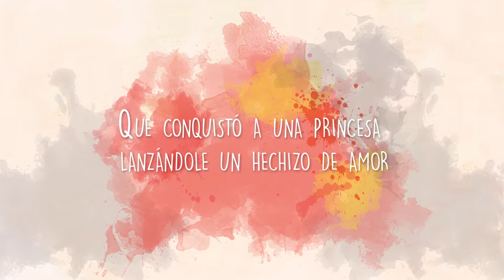Booktrailer | La princesa y el canario (Rocío Noriega y Alejandra Leveroni)